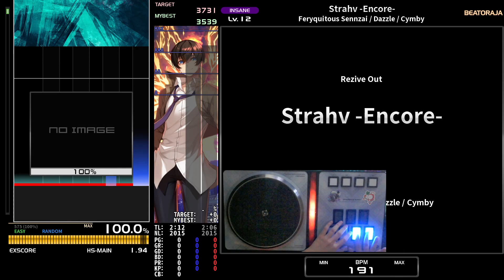[発狂BMS] ★9 Strahv -Encore- RANDOM EX-HARD CLEAR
재활
リハビリ